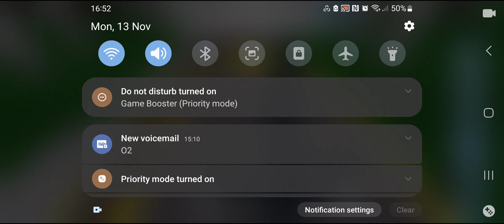Nids Buses & Trams I Custom Routes I 4X I Warszawska - Rynek Główny I Konstal 125N I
Line/Route/Linia:4X Stops:Warszawska- Blachownia PKP- Blachownia- Rynek Główny[ostatni przystanek]
Roblox Usernames:
1:SearchAndDestroy08[the one I use for my roblox videos]
2:Bender20151
Thanks to @nidbahn for making the game